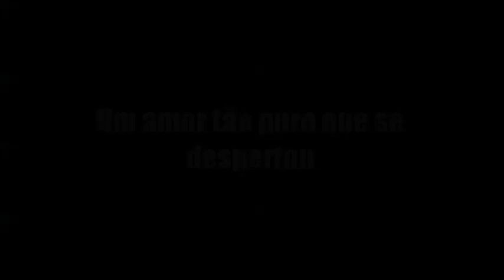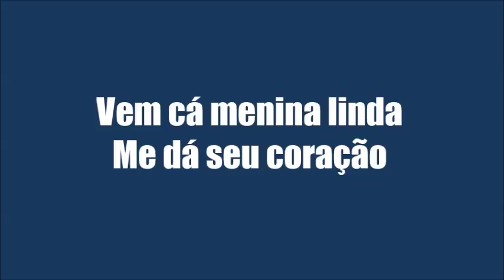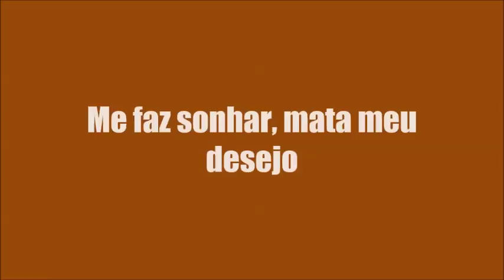KARAOKÊ DE ARROCHA - FAVO DE MEL - NOVO TON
TECLADO: YAMAHA PSR E443 - SAMPLES KONTAKT SILVANNO SALLES MODIFICADO ﾠ
ﾠ